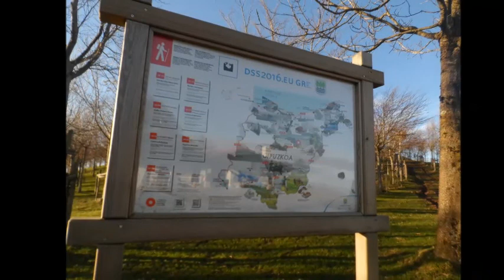EC2AG&BEGO&MªJOSE HERNIO EA2/SS-005